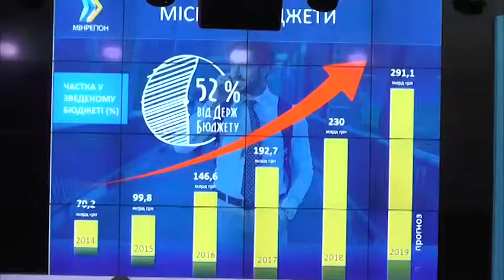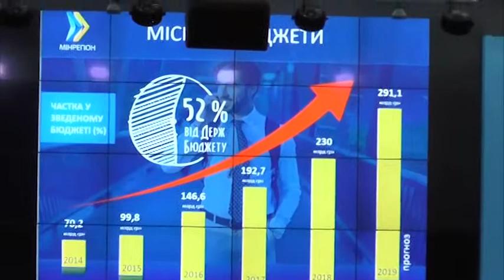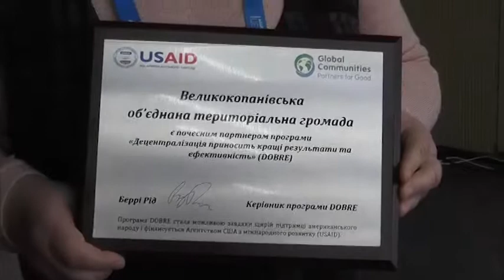Інвестуємо в громади: програма USAID DOBRE провела другу конференцію